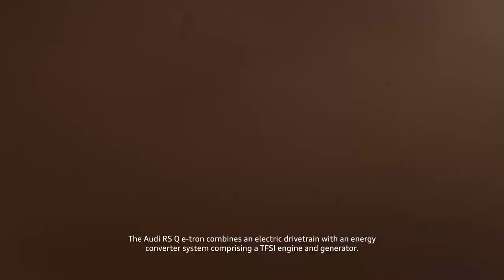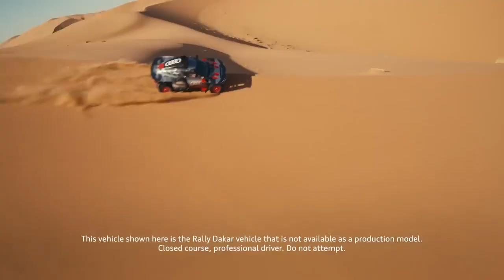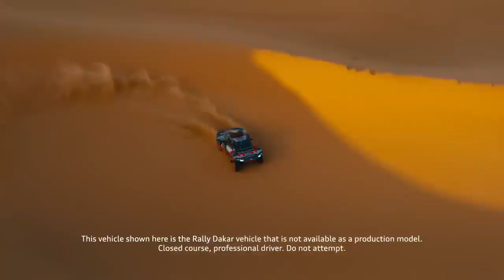Road To Dakar 2023 Season 2 Episode 4 I The path to progress with Carlos Sainz & Mattias Ekström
The Dakar Rally is no easy feat, but for the drivers of Team Audi Sport, pushing the limits is in their DNA. Audi is preparing for the next Dakar in 2023 and while the car is getting an upgrade, the drivers are looking back on the challenges they faced and rethinking them for the road ahead. Be inspired by progress as Audi Dakar Rally drivers Mattias Ekström and Carlos Sainz discuss what it takes to compete in the world's most rigorous rally.

*This vehicle shown here is the Rally Dakar vehicle that is not available as a production model. Closed course, professional driver. Do not attempt.